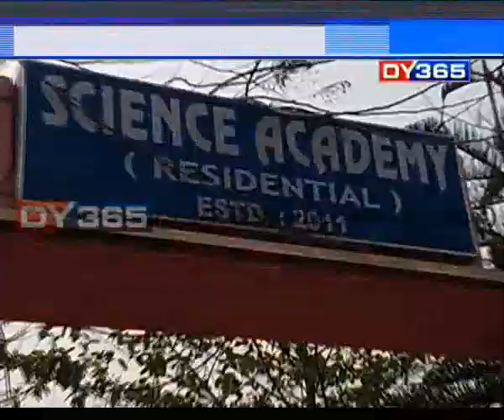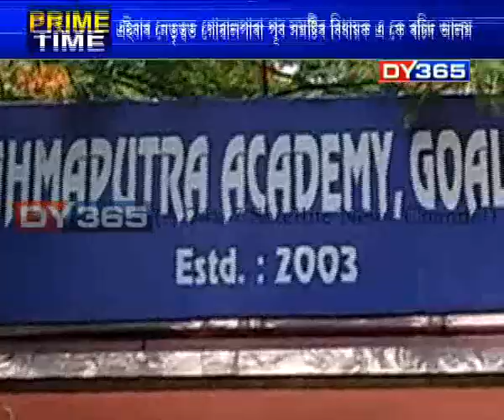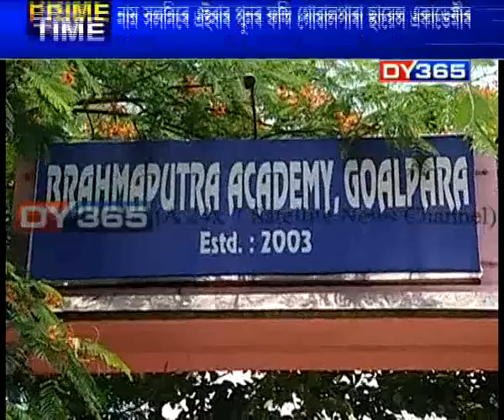স্থান একেই, একেই আন্তঃগাঁথনি,একেই ভৱন, কৰ্মচাৰীও একেখিনিয়েই || Goalpara Science Academy name change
স্থান একেই, একেই আন্তঃগাঁথনি,একেই ভৱন, কৰ্মচাৰীও একেখিনিয়েই। অকল নাম সলনি কৰি আকৌ এবাৰ ছাত্ৰ-ছাত্ৰীৰ ভৱিষ্যতকলৈ হেতালি খেলিবলৈ সাজি-কাচি ন-ৰূপ লৈছে উচ্চতৰ মাধ্যমিকৰ প্ৰশ্নকাকত কেলেংকাৰীত জড়িত হৈ কুখ্যাতি অৰ্জন কৰা গোৱালপাৰা ছায়েন্স একাডেমীয়ে।